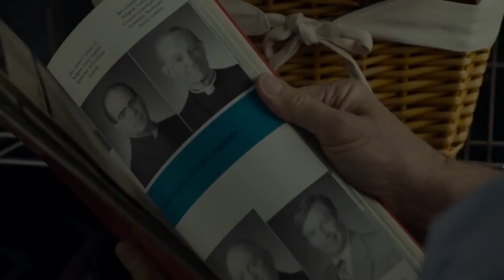Spotlight Official Trailer HD - 2015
Genre : Biography, Drama, History
Director: Tom McCarthy
Actors: Liev Schreiber, Mark Ruffalo, Michael Keaton, Rachel McAdams
Production Companies: Anonymous Content, First Look Media, Participant Media, Rocklin/Faust
Distributed by: Open Road Films
Country: USA
Year: 2015

In 2001, editor Marty Baron of The Boston Globe assigns a team of journalists to investigate allegations against John Geoghan, an unfrocked priest accused of molesting more than 80 boys. Led by editor Walter "Robby" Robinson (Michael Keaton), reporters Michael Rezendes (Mark Ruffalo), Matt Carroll and Sacha Pfeiffer interview victims and try to unseal sensitive documents. The reporters make it their mission to provide proof of a cover-up of sexual abuse within the Roman Catholic Church.